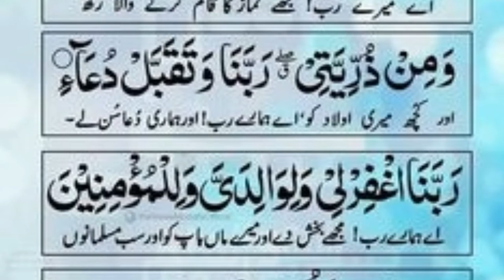Dua for your family | The most powerful dua for success